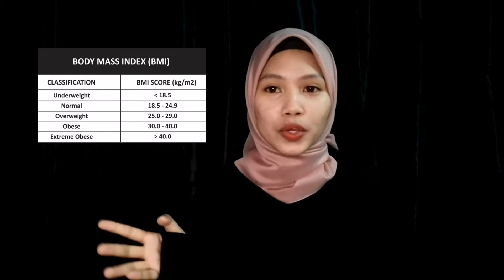Nak Diet dulu ke Nak Exercise dulu? Macam mana nak mula???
Nak Diet dulu ke Nak Exercise dulu? Macam mana nak mula??? Tengok sampai habis gais! Do enjoy it.